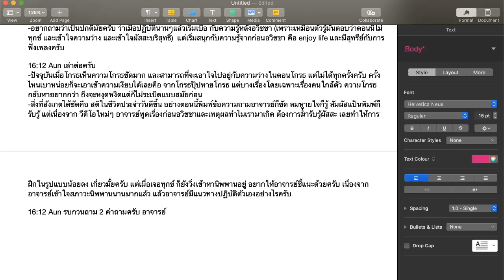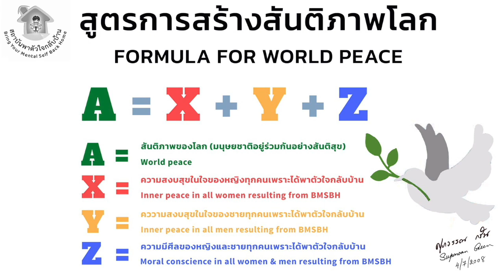ทำไมจึงหงุดหงิดกับคนในครอบครัวได้ง่าย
23/1/2021 ณ สถาบันพาตัวใจกลับบ้าน ศาลายา
ทำไมเราจึงผัสสะบริสุทธิ์กับคนใกล้ชิดที่เรารักได้ยาก ไม่อยากโกรธเขา แต่ก็อดไม่ได้
    ครอบครัว คือ เวทีที่จะต่อสู้กับเจอรี่ได้ดีกว่าเวทีวัด